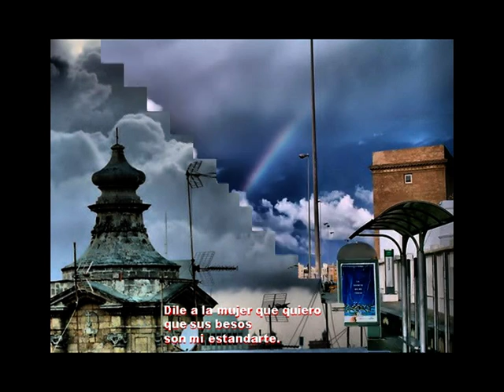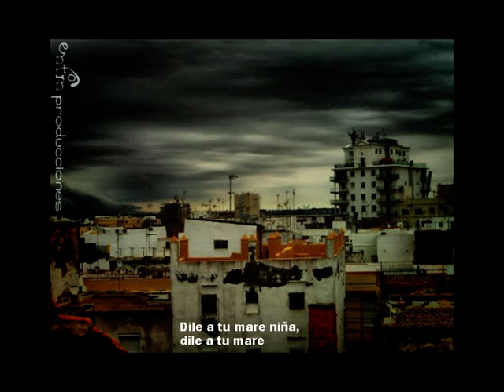"Gades" nueva versión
La preciosa canción de El Barrio sobre las bellezas de Cádiz con panóramicas.
Te va a encantar y más si eres gaditano